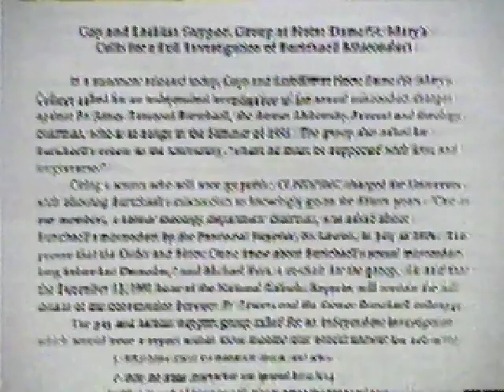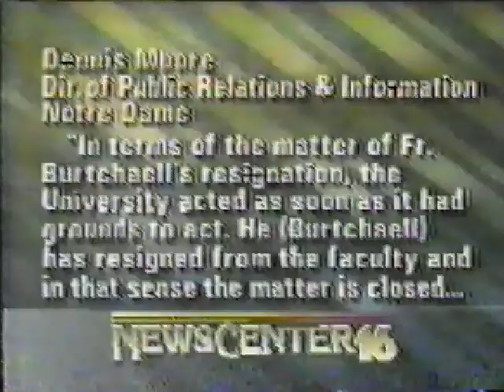Notre Dame And Priest Sexual Abuse (December, 1991)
What had been known for decades by many in the Notre Dame community--that a beloved priest also had a decades-long career as a serial sexual abuser--became public knowledge in December, 1991 via articles in the National Catholic Reporter, stories in the on-campus press at the University of Notre Dame, and in TV news accounts in South Bend...